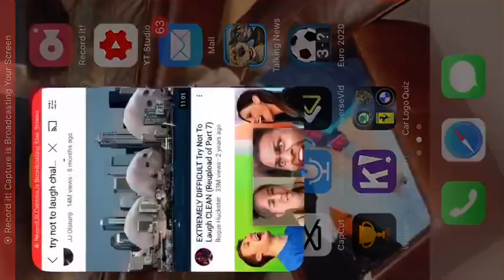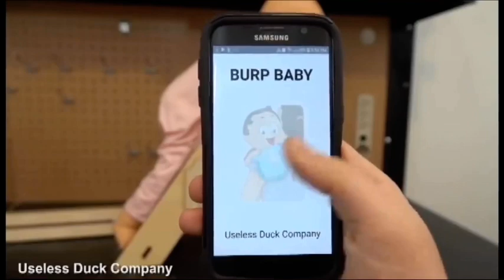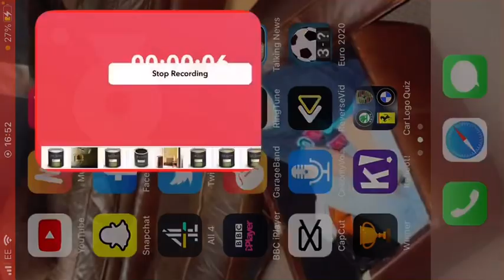WHAT WOULD YOU DO IF THERE WAS A CHILD IN FRONT OF YOU? | Try Not To Laugh Challenge